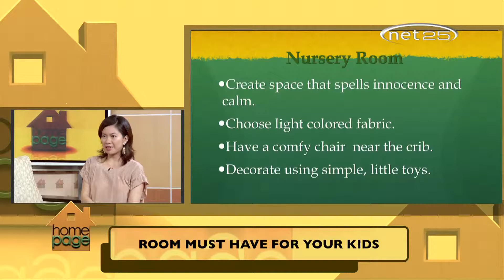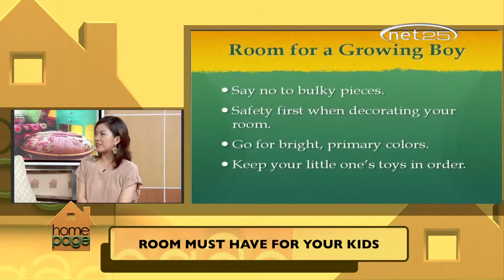HOMEPAGE - Room Must Have for your Kids (Real Living)